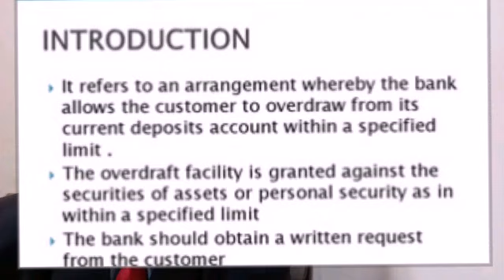What is Bank Overdraft ?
An overdraft facility is a credit agreement made with a bank that allows an account holder to use or withdraw more money than what they have in their account up to the approved limit.